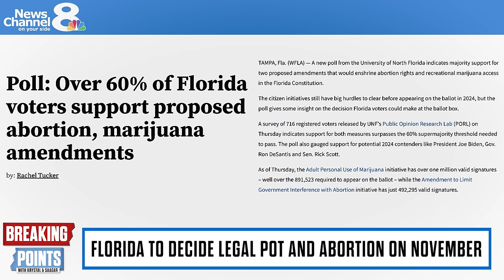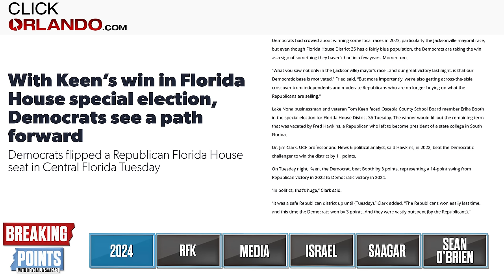FL ABORTION, WEED Ballot Initiative Could SCREW Trump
Krystal and Saagar discuss Florida's abortion and weed ballot initiatives potentially screwing Trump in 2024.